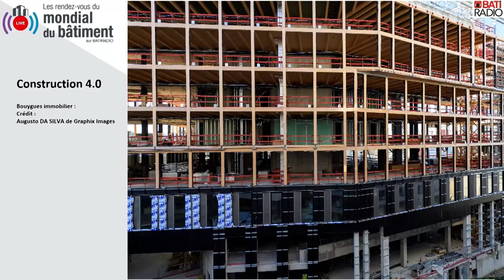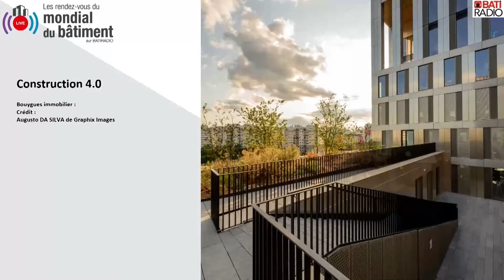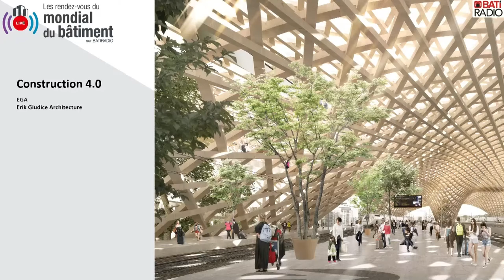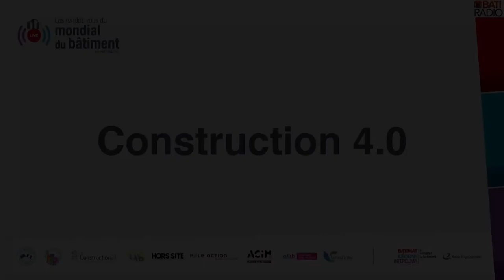La construction bois, c'est de la construction Hors-site, il ne faut pas s'y tromper !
Les RDV du Mondial du Bâtiment
Replay du 6 juin 2022

Plus qu'une technique, la construction Hors-Site est un mode de pensée qui remet en cause l'ensemble de la chaîne de production et de conception des bâtiments. C'est jusqu'à 80% des éléments qui peuvent être construits en usine avant d'être montés sur le chantier en des temps record. La construction bois est tout à fait adaptée à cette méthode constructive.

Quels sont les atouts ?
Comment la construction bois peut elle faire évoluer les métiers ?
Quels sont les exemples emblématiques ?